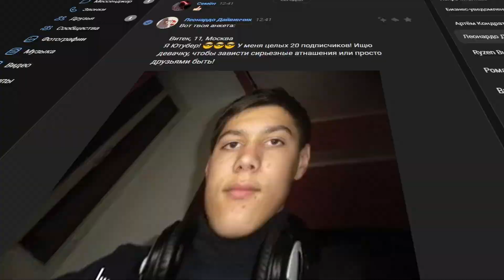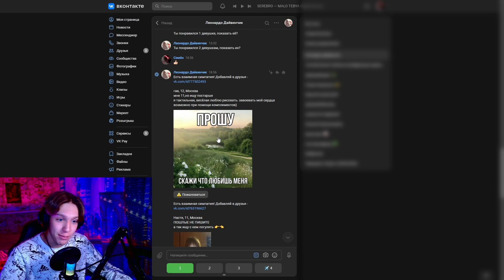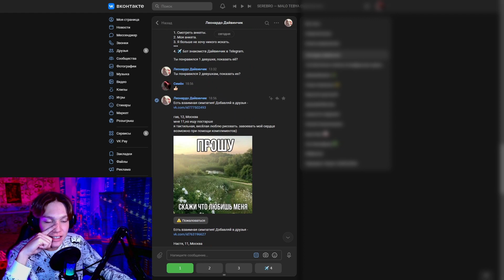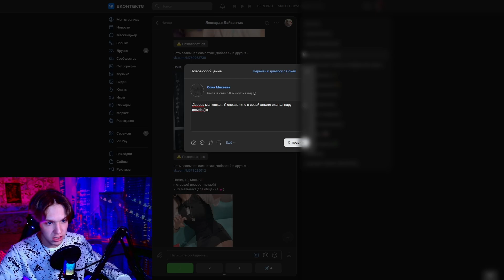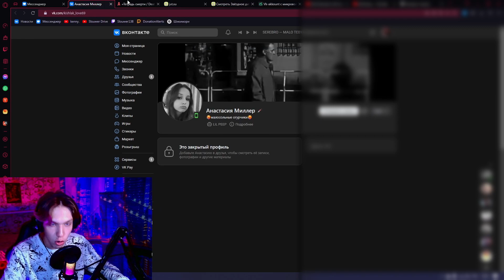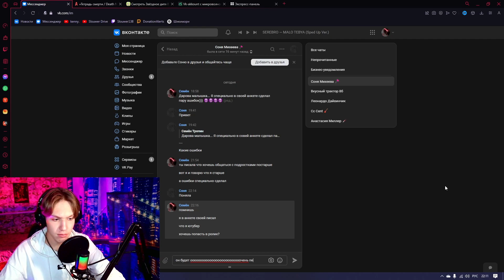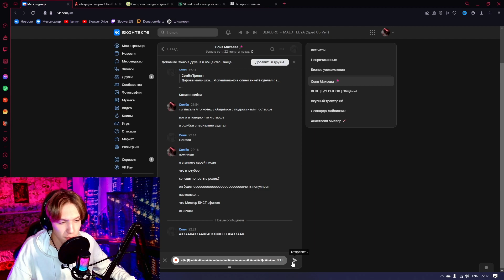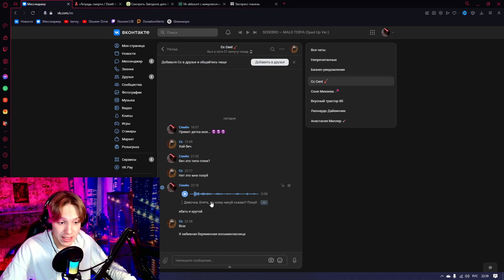Я СОЗДАЛ САМУЮ КРИНЖОВУЮ АНКЕТУ В ДАЙВИНЧИКЕ! ( дайвинчик )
Мой пк:
Видюха: RTX 2060
процессор: Ryzen 5 3600
ОЗУ: 32gb
Мой телефон: Honor 8s
Мой планшет: Mi pad 5